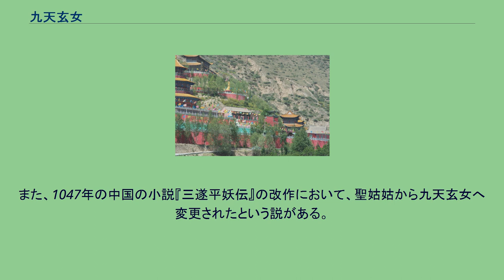九天玄女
九天玄女を祀る道観 九天玄女（きゅうてんげんにょ、または単に玄女や元女、俗称：九天玄女娘娘）は、中国神話の女神であり、道教における女仙である。
「玄」の字は黒色を表すこともあり、玄女という名は「黒い女」の意味である。
戦術と兵法を司る上古の女神で、「天書」を持っている。
戦術の神と正義の神の性格を併せもって、道教の神統譜では西王母に次ぐ地位にある女天神と言及され、上元夫人と同一視されることもあった。
西王母の副官役として英雄たちの守護神である。
道教では旧暦2月15日を九天玄女の誕生日として祝っている。
また、六壬神課と関連づけられている。
『古文龍虎経註疏』によれば、玄女は「天符者」（歳運と天の気を司る者）と称されていた。
玄女は天地の精神・陰陽の霊気であり、万物を知っていて、道教の主である。
また、玄女も上古の神仙であり、衆真の長である。
葛洪の「枕中書」によれば、元始天王と太元玉女は九光元女を生み、太真西王母と号し、西漢夫人のことである。
九天玄女は西王母の一側面と考えられている。
『太上老君中経』によれば、玄女は常に太白の明星を戴き、太明の珠を耳につけ、一身に光を照射して、即ち延年して死なず。
元々の玄女は、人首鳥身の婦人をした姿の女神で、西王母に遣使されて黄帝に戦法を教えたと伝えられている。
また、黄帝に蚩尤を抑えるための三宮五意陰陽の略、太一遁甲六壬歩斗の術、『陰符』の機、『霊宝五符』、『五勝』の文（あるいは六甲六壬兵信の符、霊宝五帝策使鬼神の書、制妖通霊五明の印、五陰五陽遁元の式、太一十精四神勝負握機の図、五兵河図策精の訣）を授けた。
玄女の人首鳥身の原型は玄鳥と言われており、殷の始祖「契」の母「簡狄」は玄鳥の卵を飲んで「契」を生んだ。
顓頊の孫娘「女脩」が機織している時、玄鳥の卵を飲んで身ごもり、「大業」を生んだ。
また『雲笈七籤』にその名が記され、九天玄女は黄帝の師匠と聖母元君の弟子であり、丹鳳（赤い鳳凰）に乗って、九色彩翠の衣を着て、玄狐の裘（黒狐の毛皮）をかぶっている。
中国において古くは「玄素の道（陰陽の術）」で、玄女と素女の方術を指す。
黄帝は、玄女と素女から房中術（性技）をさずかったとされている。
メソポタミア神話の性愛と戦争を司る女神イナンナ、イシュタルなどと共通点が指摘される。
『通俗大明女仙伝』（原題：『女仙外史』）の女主人公である唐賽児は、九天玄女から授った七巻の天書を学び、様々の幻術を用いて燕軍を翻弄する。
玄女は剣仙たちを統べる天仙の長で、素女は玄女の妹と言われる。
一人称は「朕」。
唐の名将・李靖は、九天玄女の戦法を駆使したとある。
また、1047年の中国の小説『三遂平妖伝』の改作において、聖姑姑から九天玄女へ変更されたという説がある。